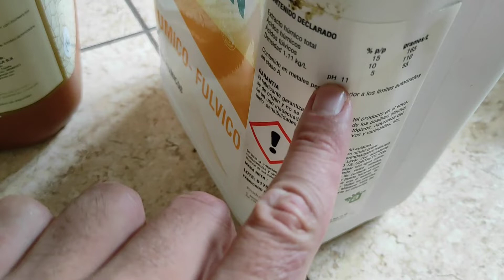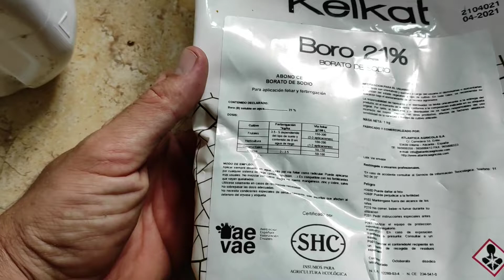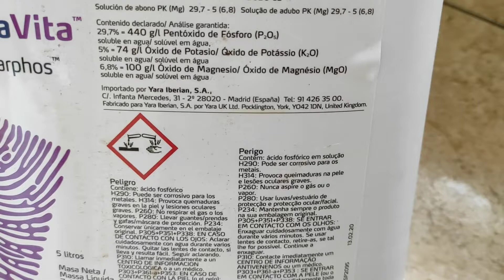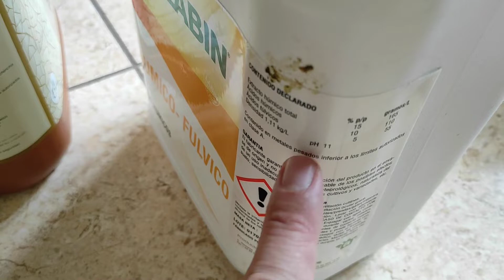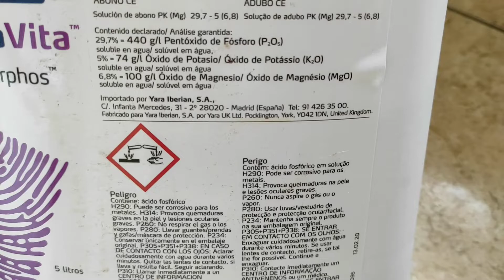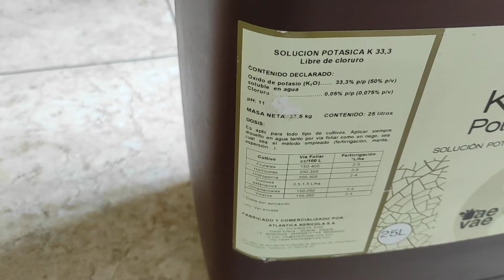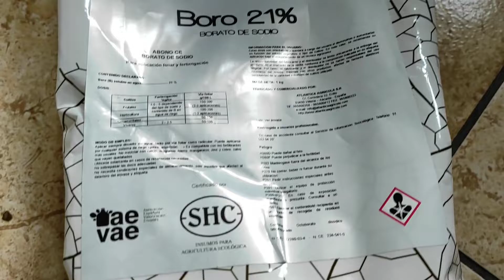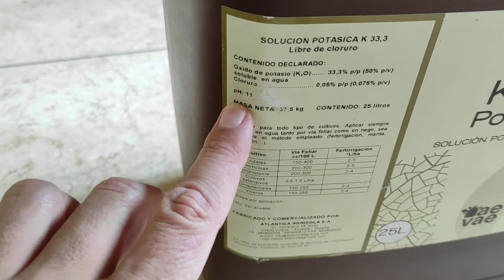IMPORTANCIA del PH de los ABONOS en CULTIVO de AGUACATE 🥑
deficiencia de calcio en las plantas,cultivo de aguacate,encalado y cambio de copa del aguacate,deficiencia y exceso de potasio en el aguacate o palto,deficiencia de nutrientes en las plantas,el ph de los suelos,importancia del zinc en cultivo de aguacate,curso de fertilización en frutales,deficiencia de calcio,importancia del silicio en las plantas,deficiencia de zinc en plantas de aguacate,suelos de ph neutro,para que sirve el fosforo en las plantas de aguacate